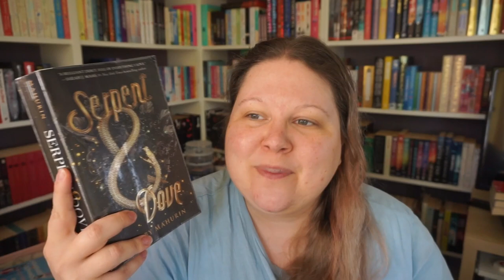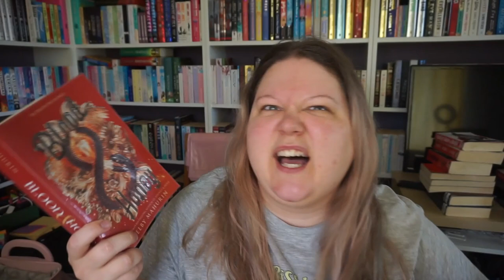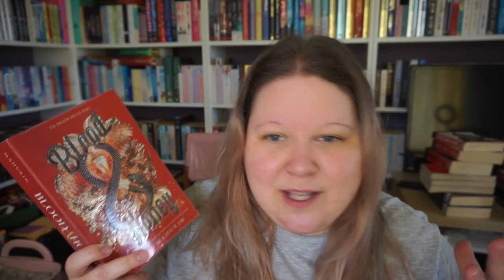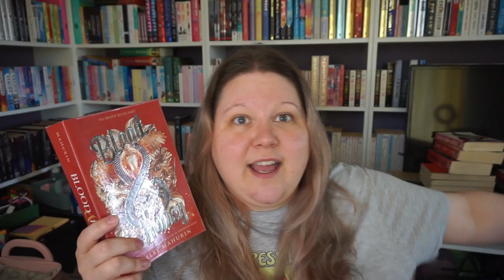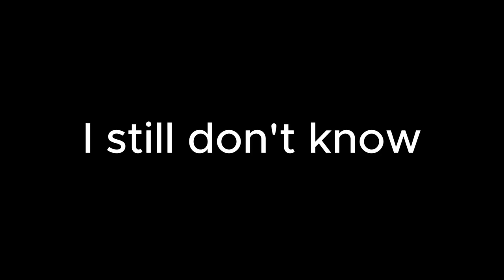does this series ACTUALLY have a plot?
In this vlog I read Serpent & Dove, Blood & Honey and Gods & Monsters by Shelby Mahurin.